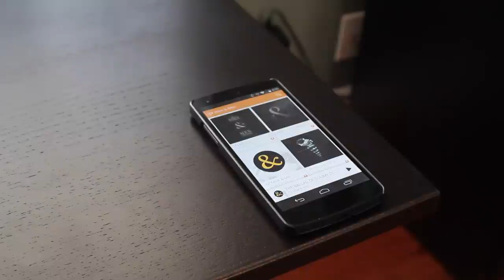Nexus 5: (What's on my Phone)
A quick tour of my Nexus 5.

🎥Video Gear
►Sony A6500 Body
►35MM 1.8 E-Mount Lens
►Manfrotto Tripod
►Manfrotto Fluid Head
►Konova k2 Slider
►Konova Motorized Slider
►SD card

🖥Computer Gear - FCPX
►iMac 5k 2017
►BenQ ScreenBar
►RAM Adamanta 64GB
►Macbook Pro (W/out TouchBar )
►Satechi Type C Monitor Stand/USB HUB
►BUBM Large MousePad
►CM Storm Keyboard
►Logitech MX 2S
►Blue Yeti
►Headphone Stand
►Audio technica
►External HDD

🎮Custom PC (Gaming)
►Noctua NH-U12S
►Noctua NF-F12 PWM (2nd Fan)
►Noctua NA-SYC1 (Splitter)
►Cooler Master H500
►AMD Ryzen 3900x
►Asus ROG X570 Crosshair VIII Hero Wifi
►EVGA 1080TI
►Corsair Vengeance 64GB RAM 3200
►Sabrent 1TB Gen4 SSD
►Be Quiet BN619 750W
►Corsair LL Series LL120 RGB
►Corsair LL Series LL140 RGB
►Seagate BarraCuda 4TB
►NZXT Internal USB HUB Molex
►Sennheiser GSP 302 (Headset)
►TP-Link AC1300 Wireless Card
►Dell 27 G-SYNC 144hz